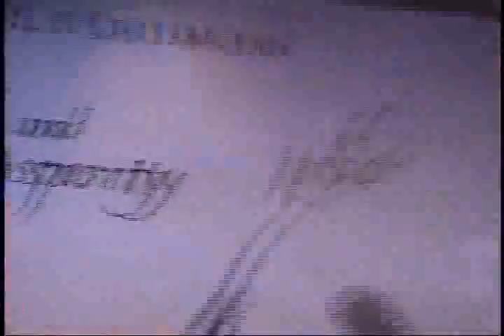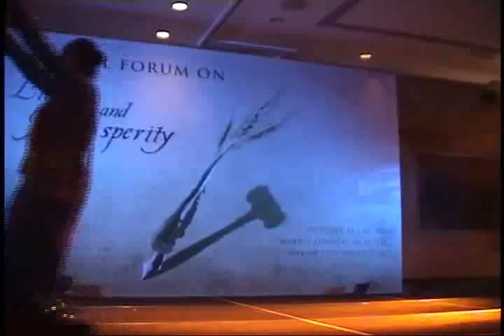Global Forum Book Launch Part 4.mp4